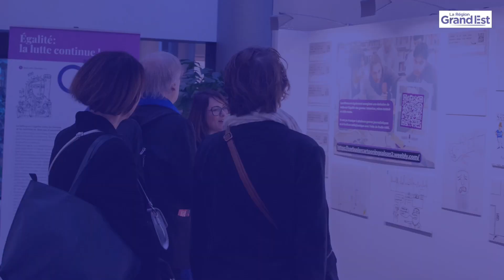Parlons égalité ! Avec les dessinateurs Plantu, Marame et Rodho.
Dans le cadre de l'exposition "Dessine-moi l'égalité" présentée au Parlement européen nous avons demandé à trois dessinateurs de presse ainsi qu'à des lycéens et leurs professeurs de nous parler d'égalité.